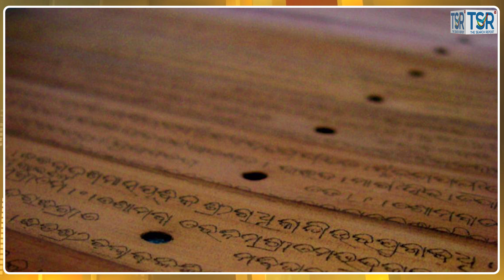जानिये ओडिशा स्तिथ सूर्य कोणार्क मंदिर का इतिहास और मंदिर से जुड़े रोचक तथ्य || TSR Digital TV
TSR DIGITAL TV Channel:-
-The Search Report News is a channel that keeps you updated with the latest news with verified factual information.
-It serves you with all the information you need to know about ongoing issues and trending topics
-The only trilingual Online Tv In Himachal